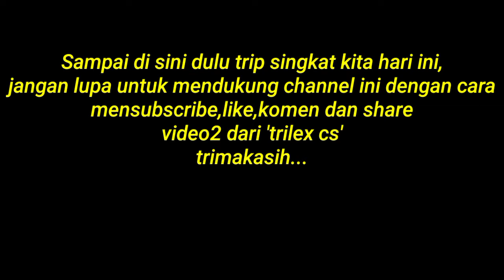Trip pendek casting gabus mantul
Assalamualaikum wr...wb...

Langsung saja mas bro,kali ini saya akan casting gabus di area pinggiran. Spot nya kecil tapi alhamdulilah. lihat hasilnya.
Silahkan simak video selengkapnya, trimakasih.

Wassalamu'alaikum wr...wb...